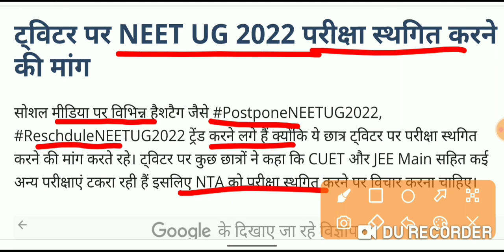NEET UG EXAM - 2022 || परीक्षा स्थगित करने की मांग? || NTA ||OFFICIAL UPDATE